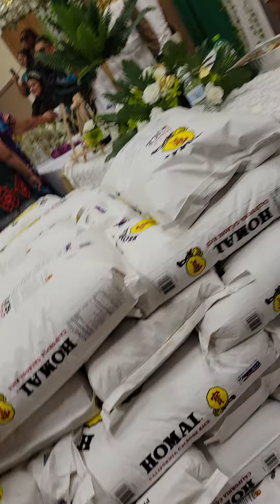UMAN AND FEUP (2)